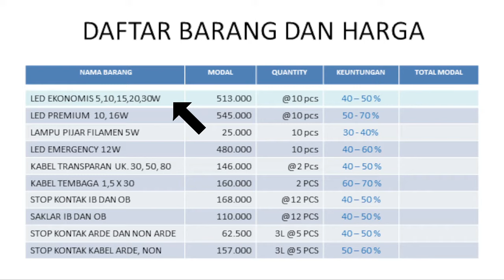cara langkah awal membuka toko alat listrik lengkap dengan modal minim | ide usaha alat listrik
dengan video ini saya bermaksud untuk sharing langkah langkah awal untuk membuka toko alat listrik lengkap namun dengaan modal minim, dengan modal yang minim ini kita bisa membuka toko alat listrik yang mendekati lengkap dan perputaran modalpun lancar, sehingga usaha ini bisa berjalan lancar.